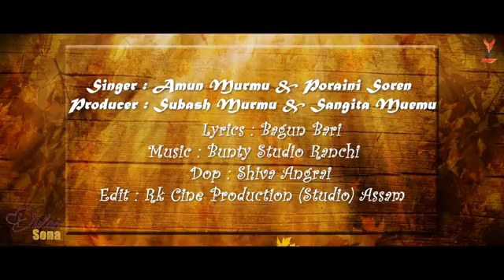Dular Sona(Promo Video)| New Santali Video Song 2022 | Romeo & Adwita | Aman & Nirmala | Bagun Bari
🙏PLEASE SUPPORT🙏

Ape joto ko johar ge🙏🙏enjah channel te
Joto ko sagun daram❤️❤️. …..

Gate ko noka nah video ko daily upload huyu aa,To

Gate ko  latar👇👇 re enjah . INSTAGRAM.FACEBOOK link 🔗🔗 Menah aa.enj salah pe contact  dale aa👇👇👇

Santali new status video 2022
Santali Whatshappp video
Santali Whatshappp Status 2022
Santali ringtone video 2022
Santali full screen status video 2022
Santali full screen status video
New Santali full screen status video

Santali status video 2022 new
Santali romantic love story  ringtone
Santali Dj song
Santali  ringtone
Ringtone
Santali ringtone 2022
Santali new status video
Santali good morning status video
New Santali good morning status video
Santali ringtone status video
Santali  sad status  new santali status video
Santali status video
 Santali Whatshappp Status
Santali status video
Santali Whatshappp Status
Santali status video new
Santali status sad
Santali Whatshappp status  video love story
Santali blank screen status video
 Santali Whatshappp ringtone status
Santali ringtone status
Santali ringtone
Santali Whatshappp good morning status video
Santali good morning video
Santali shayri video
New Santali romantic video
New Santali romantic status

Santali good morning status video 2022

@NOWA MONE
video
youtobe short video
whatsap short video
whatsap short status video
whatsapp status
whatsap status

__________MY YOUTUBE CHANELL_____

_______🙏NOWA MONE🙏_________